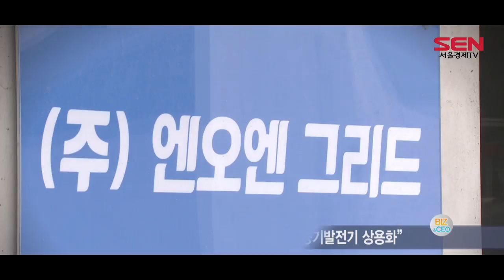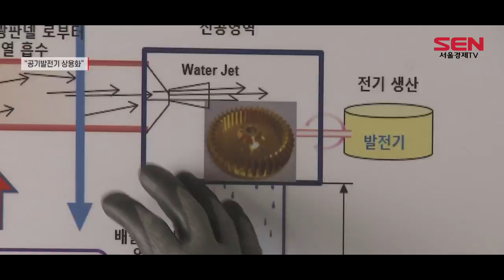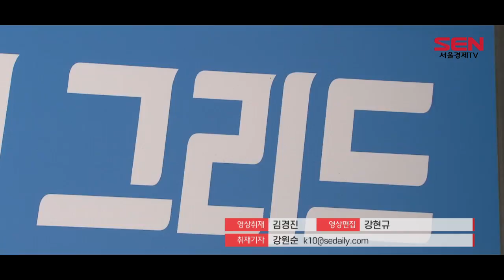[BIZ&CEO] 엔오엔그리드 “친환경 공기발전기 상용화”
전국 폭염으로 서울 한 아파트에서는 부족한 전력량 때문에 에어컨 홀짝제 안내문이 게시됐고, 재택근무로 전환하는 기업 수가 증가하고 있습니다.
이런 가운데 천둥, 번개를 동반한 토네이도와 같은 자연현상에서 전기를 생산하는 공기발전기를 만들어, 올 하반기 상용화를 추진 중인 (주)엔오엔그리드의 주남식 회장을 만나 봤습니다.

[엔오엔그리드 “친환경 공기발전기 상용화”]

[기자]
유럽 연합은 지난해 신재생에너지 비중이 처음으로 화석연료를 넘어서며, 빠른 에너지 전환을 실행하고 있습니다.

하지만 우리나라는 지난 한 해 동안 생산한 전력 중 신재생에너지 비중이 고작 6.6%에 불과합니다. 일본과 미국이 각각 18%, 17%인 것과 비교해도 한참 모자란 수치입니다.
우리나라는 국토가 좁고, 바람도 강하지 않아 신재생에너지 생산에 불리한 환경을 가져, 화석연료 대체가 쉽지 않은 상황입니다.
이 가운데 한 국내 중소기업이 세계 최초로 공기발전기 기술을 개발해 주목을 끌고 있습니다.

[인터뷰] 주남식 ㈜엔오엔그리드 회장
“공기발전기는 공기 중에 있는 열에너지를 전기 에너지로 만드는 장치예요. 원래 자연에는 번개라고 하는 현상에 있는 것을 사람이 사용할 수 있고 통제 가능케 만든 것이 공기발전기 입니다. 공기발전기의 원천이 어디냐 원래 자연 속에 있는 건데 이미 신이 우리에게 선물로 준 자연에너지를 전기에너지로 바꿔쓰는 그런 어떤 어떻게 보면 이거는 발명 했다기 보다는 자연에 있는 에너지를 발견해서 사용 방법을 찾아낸 그런 기계입니다.”

주남식 엔오엔그리드 회장이 개발한 공기발전기는 환경에 위협적인 온실가스나 방사성 폐기물이 없고, 설치지역이나 기후의 영향을 받지 않는 새로운 개념의 신재생에너지기술입니다.
토네이도의 원리를 이용해 순간적으로 공기가 유입되는 진공상태를 만들어 전기로 바꿀 수 있는 에너지발생 시스템을 구축한 겁니다.
공기가 있는 곳이면 어디서든 스스로 전기를 생산할 수 있고 별도의 전력망도 필요없어, 에너지가 필요한 현장에 즉각 전기를 공급할 수 있습니다.

“공기발전기는 스스로 전기를 생산하기 때문에 별도의 전력망이 필요하지 않아요. 그래서 모든 전기 전자제품에 공기발전기가 들어가면 코드가 없는 그런 시스템이 가능하고, 우리나라의 경우에 1억 2,000만 kw 정도의 전기가 있는데 이걸 공기발전기로 대체 한다면 11조원이면 우리나라의 모든 전기를 공기 전기로 바꿀 수 있어요”

주남식 회장은 공기발전기가 상용화 되면 전력 사용 편의성이나 경제성 면에서 새로운 시대를 열 수 있다고 자신합니다.

주 회장에 따르면 공기발전기의 초기 생산비용은 태양광발전의 1/20, 풍력발전 1/30에 불과합니다.

3kw 전기를 30년 사용할 경우, 한전 전기료는 약 5,000만원, 풍력발전은 8,000만원, 태양광은 1억 5,000만원이지만 공기발전기는 990만원이면 충분하다는 설명입니다.
또 상용화 시 가정용 공기발전기 대당 가격은 1kw 용량이 330만원, 상업용 100kw는 3억 3,000만원 가량이 될 것으로 예상했습니다.

공기발전기는 이처럼 적은 면적과 비용으로 전기를 생산할 수 있어, 일상 생활에 쓰이는 가전제품이나 자동차는 물론, 항공기, 우주선등 모든 분야에 적용 가능합니다.

[인터뷰] 강헌 전 수원대 에너지공학과 교수
“고마운 발전들은 사실은 온난화 가스를 많이 넣어서 기후변화를 일으키든지 아니면 환경피해를 일으키든지 경제성 문제든 한가지 아니면 한가지 이상의 여러 가지 문제들이 있습니다. 그러나 이 공기발전은 무궁한 공기를 청정한 발전으로 바꾸는 어떻게 보면 꿈 같기도 하고, 어떻게 보면 허황하기도 된 그런 발전이라고 생각합니다.”

주남식 회장은 지난해 10월 정보통신부가 주최하고 한국전력이 주관하는 ‘Enegy×Security 해커톤’ 프로젝트에 ‘공기의 열에너지를 활용하는 초분산 전력시스템구축’이라는 주제로 참가해 산업통상자원부 장관상을 수상하며, 공기발전기의 우수성과 잠재력을 인정받았습니다.

주 회장은 공기열에너지의 원천기술을 이용해 인류의 미래에 기여할 수 있도록 공기발전기 상용화에 최선을 다하겠다고 밝혔습니다. 서울경제TV 강원순 입니다.
[영상편집 강현규/ 영상취재 김경진]

[SENTV]